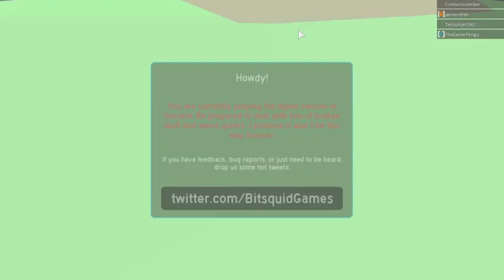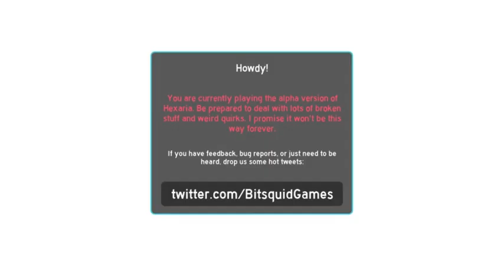New Boss! | Hexaria | Roblox